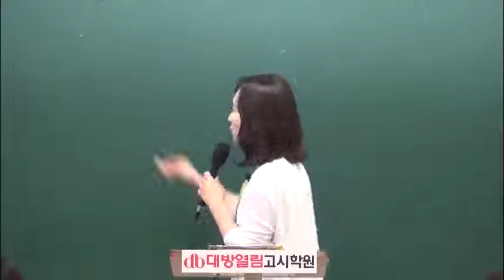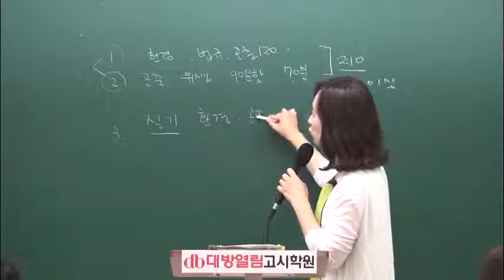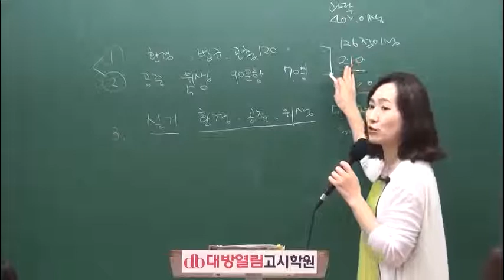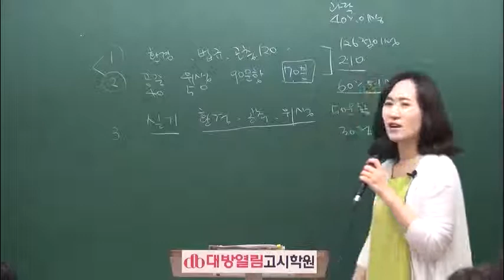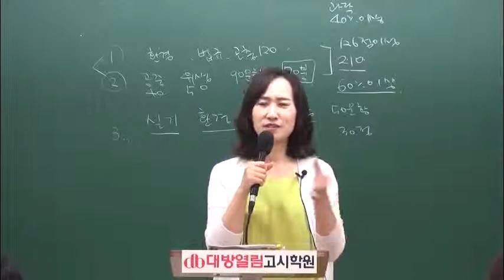40회 위생사 면허증 시험 식품위생